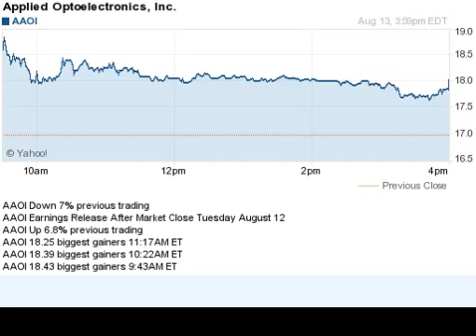140813 biggest gainers